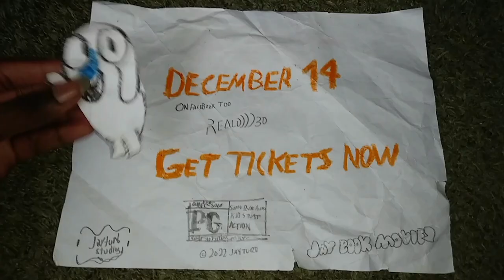Danamanny 2 - TV Spot #4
See Danamanny2 in theaters December 14. get tickets now.